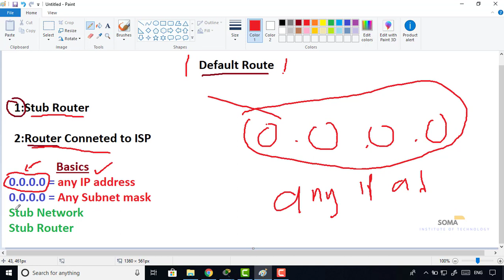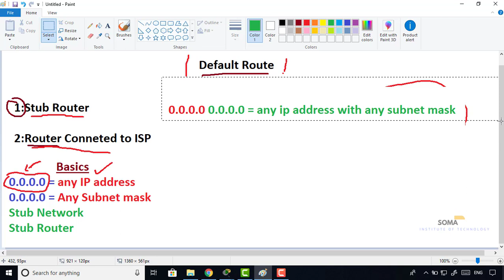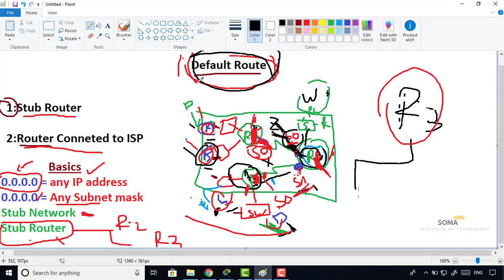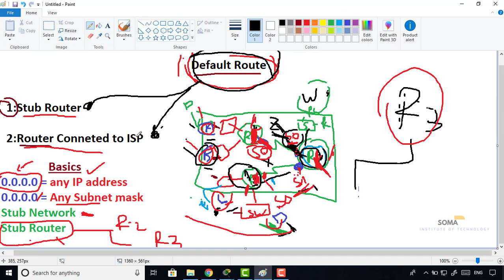Complete Networking Course - Level 1 | 9-6 Default Static Route part11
Ku soo biir

Complete Networking Course , waa Course, ka kooban Dhowr level , oo aan ugu talagalay ardayga inuu ku barto Cilmiga Networking ka From Zero To Advanced,